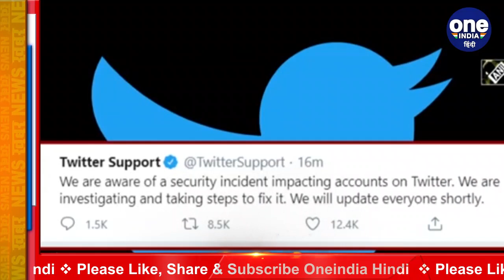Bitcoin Scam: क्या होती है क्रिप्टोकरेंसी Bitcoin, जिसकी मांग कर रहा था हैकर | वनइंडिया हिंदी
The micro-blogging site was very disturbing for Twitter on Wednesday night. Twitter accounts of many world veterans including Barack Obama, Bill Gates were hacked, after which Twitter closed all blue tick accounts for several hours. After hacking the account, money was being sought in the form of bitcoins by tweeting from all the accounts .. currently this difficulty has been overcome… so let's know what is bitcoin and why it remains in the discussion

माइक्रो ब्लॉगिंग साइट ट्विटर के लिए बुधवार की रात काफी परेशान करने वाली रही. बराक ओबामा, बिल गेट्स समेत दुनिया के कई दिग्गजों के ट्विटर अकाउंट को हैक कर लिया गया, जिसके बाद कई घंटों तक ट्विटर ने ब्लू टिक वाले सभी अकाउंट को बंद कर दिया. अकाउंट हैक करने के बाद सभी अकाउंट्स से ट्वीट कर बिटकॉइन के रूप में पैसा मांगा जा रहा था..फिलहाल इस मुश्किल को दूर कर लिया गया है... तो आइए जानते हैं कि आखिर क्या है बिटकॉइन और ये क्यों चर्चा में रहता है